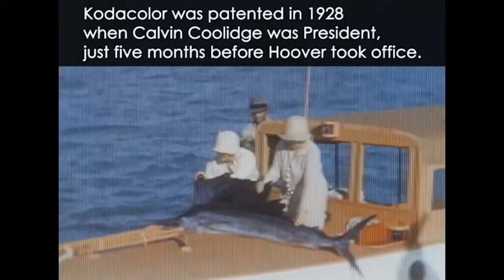First Lady Lou Hoover's Home Movies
An audio-visual archivist working at the Herbert Hoover Presidential Library discovered that some of former First Lady Lou Hoover’s home movies may in fact be the earliest color home movies ever taken at the White House.